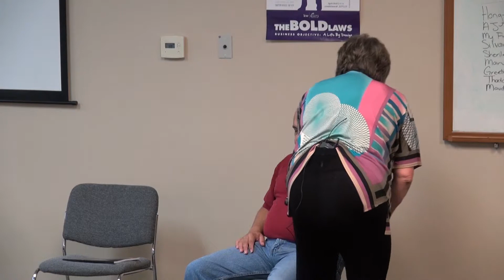Simpson 2014 Virginia, Part 02 Oscar Levels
This video series (Simpson 2014 Virginia Parts 1-7) was filmed on June 21-22, 2014 and shows the various demonstrations done during the class.  This series is intended for Simpson Protocol students and practitioners to view and to hopefully learn from and shows some of the different nuances in the technique that you can utilize.  Remember, the more you see the Protocol done and the more you practice it yourself, the better you will be.